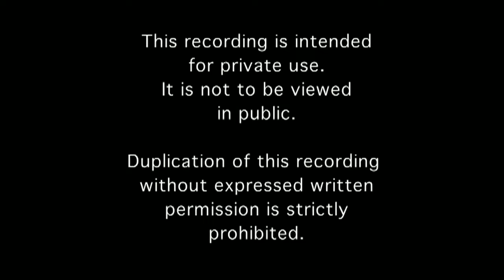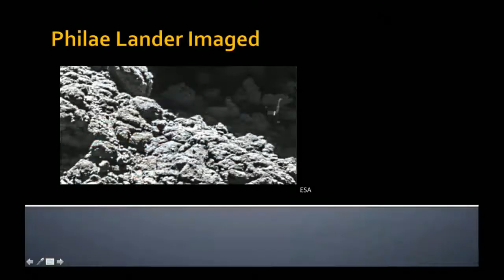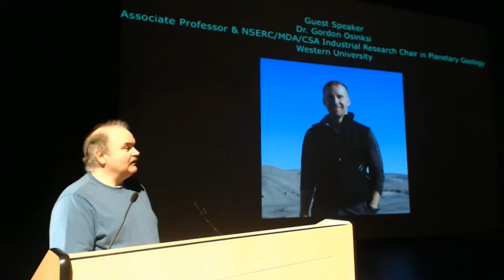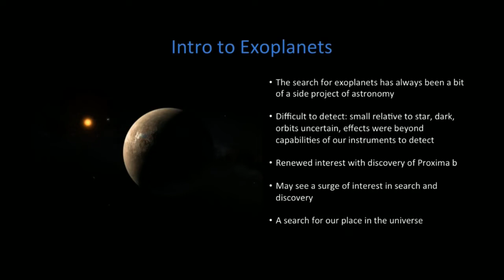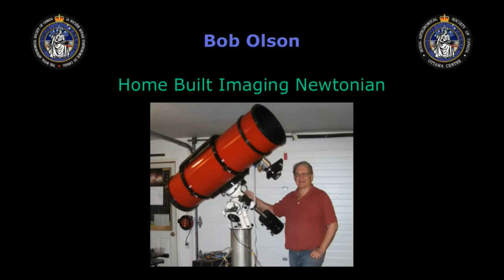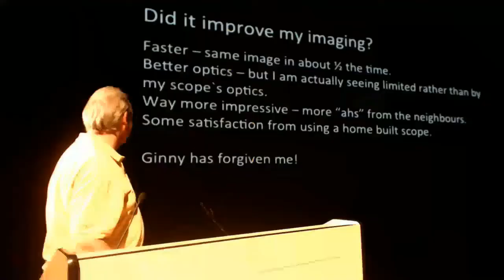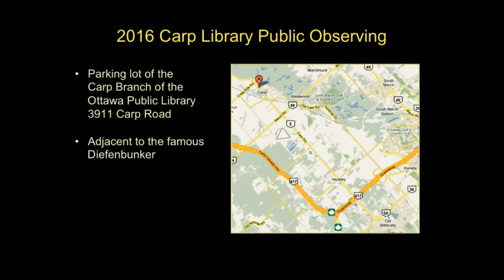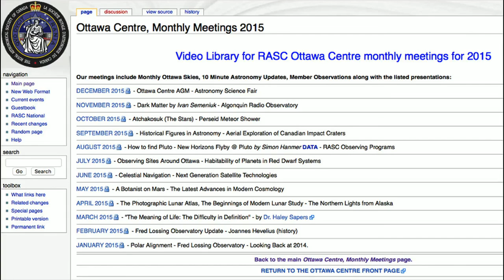RASC Ottawa Centre Monthly Meeting 2016 September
Roman Dzioba – Introduction
Dave Chisholm – Ottawa Skies for September
Al Scott – 10 Minute Astronomy News Update
Tim Cole – Spectroscopy for Outreach
Gordon Webster – SmartScope Update
Break
Brian McCullough – GA 2017 Update
Roman Dzioba – Exoplanets – Homes Away from Home
Bob Olson – Home Built Imaging Newtonian
Observations
Announcements
Door Prizes